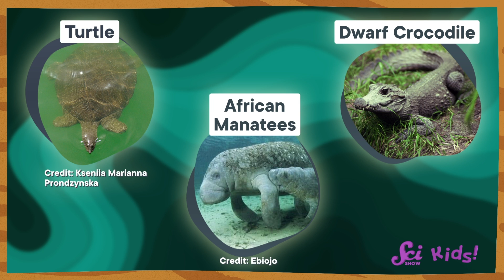Where Can We Find Water? | SciShow Kids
Where does water come from? If you turn on the faucet, there's water. But it goes on an incredible journey to get there. Today, Jessi and Squeaks learn about all the places we can find water.

If you have a question for Jessi and Squeaks, you can write to them

Join Jessi, Squeaks the Robot Lab Rat, and all their friends at the Fort as they conduct experiments, research new questions, and talk with experts to learn about the science-filled world around us.